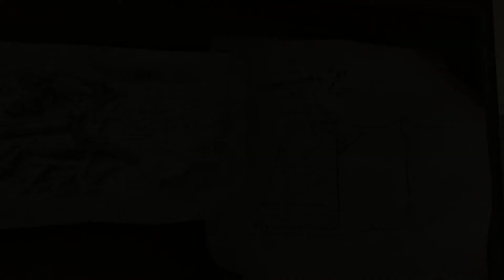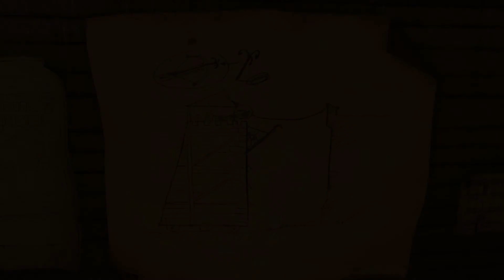Sherlock Holmes Crimes & Punishments #10 [Кровавая Баня 3/5]